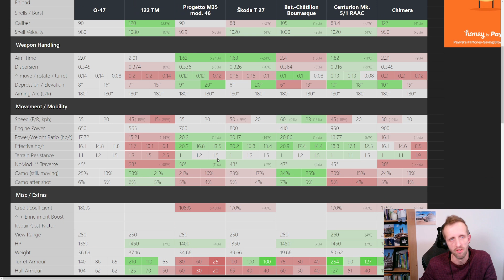A Plane? A Spaceship? .... No! It's O-47!!! | WoT Blitz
So the O-47 makes a reappearance in the World of Tanks Blitz store. Solid tank, funky looks, great value for money in the bundle. But there are so much more great tanks in tier VIII to choose from.

Anyway, three games to help you decide ...

⭐ Like my content? Why not support me?

martindogger provides the best gameplay for WoT Blitz. How to play, what is the best tank and how do you improve your winrate? Guides, reviews, streams, tutorials.

WoT Blitz | World of Tanks Blitz | WoTB | World of Tanks | WoT | Tanks | Gaming | Wargaming | martindogger